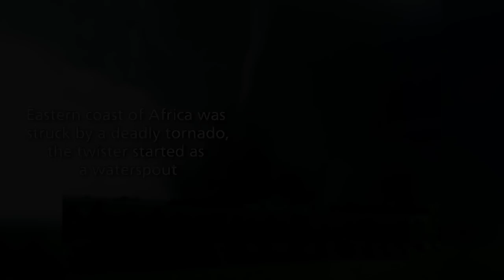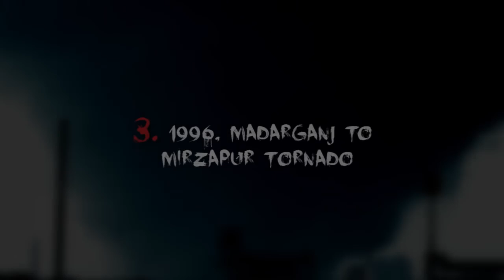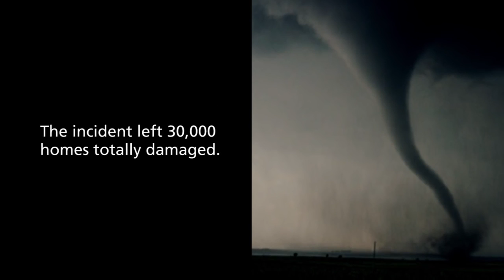10 Deadliest Tornadoes In History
➤ epic trending videos @trending 2.0

 ★ ★ ★ ★ ★ Trending2.0 ★ ★ ★ ★ ★ ★